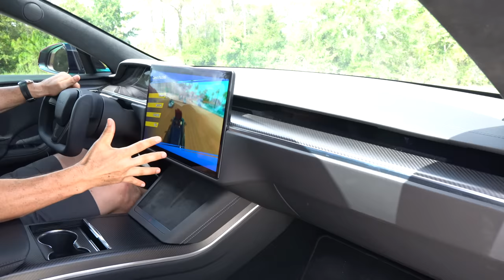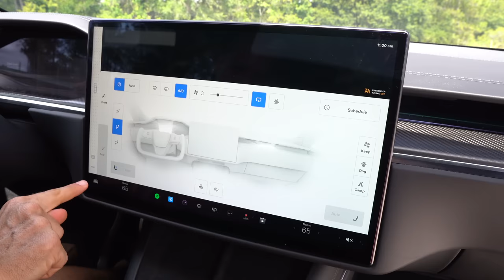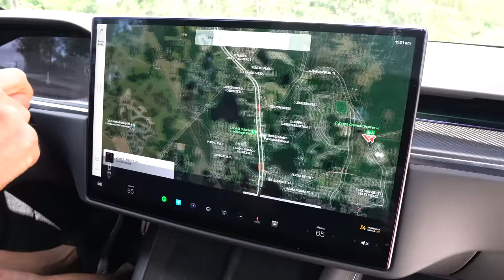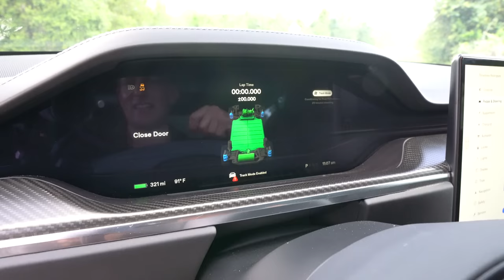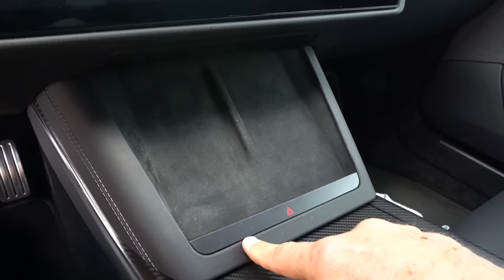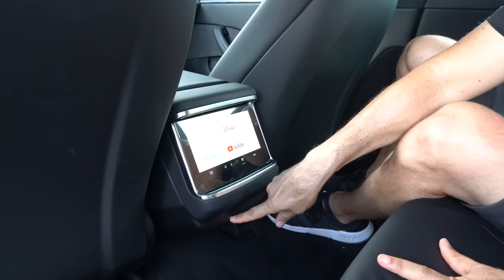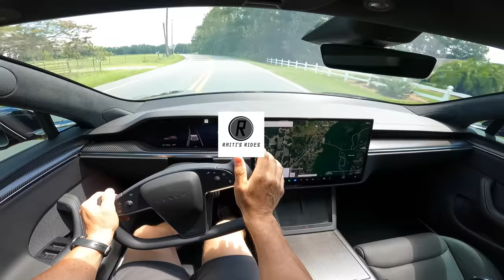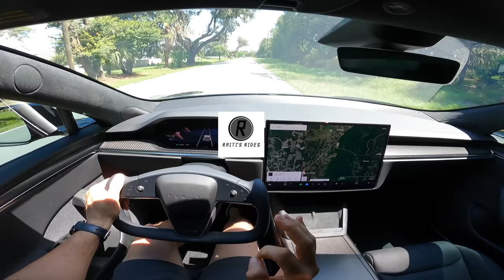Is the 2022 Tesla Model S Plaid the KING of performance sedans?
The Model S Plaid is Tesla's answer to performance EVs like the Porsche Taycan Turbo S & Lucid Air. On the outside you will find an updated front fascia, headlights, wheels and rear bumper. On the inside is a steering yoke, 17in infotainment screen and digital gauge cluster. Powering the Model S Plaid are (3) electric motors producing over 1000HP. Is the 2022 Tesla Model S Plaid the KING of performance sedans?